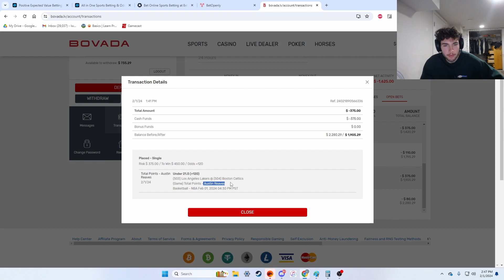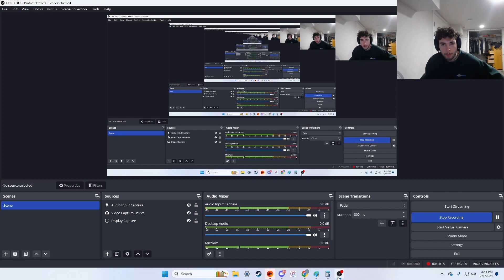An Example of a Guaranteed Profit Bet